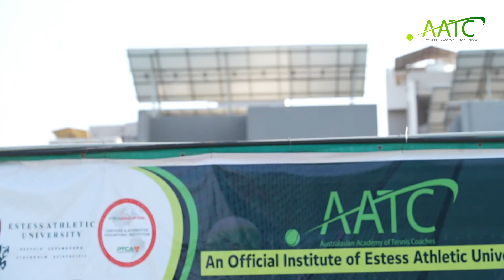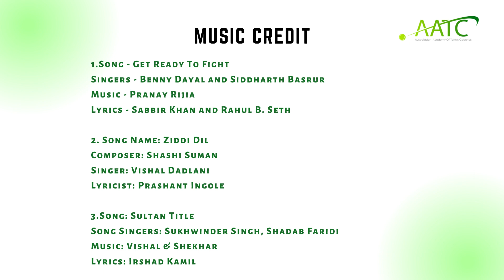AATC AHMEDABAD 2022